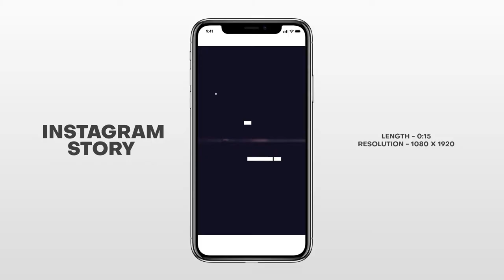Night Party Promo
video used in preview are not included
720p, 1080p
Project Includes – Night Party Promo (0:28) | Night Party Promo (0:15) | Night Party Promo Instagram Story (0:15) – (1080×1920)
Compatible with After Effects CS5.5 , CS6 , CC , CC 2014 , CC 2015 , CC 2016 , CC 2017 , CC 2018 or CC 2019